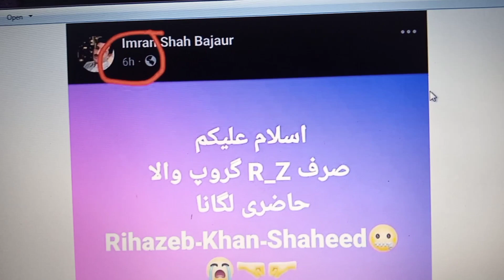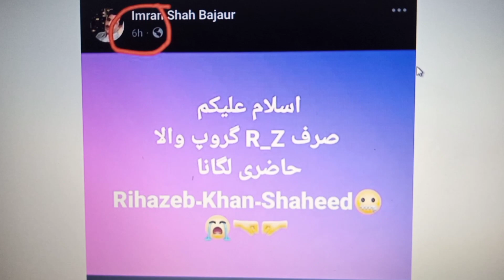Da Bajaur Rehan Zeb Friends Latest Video !